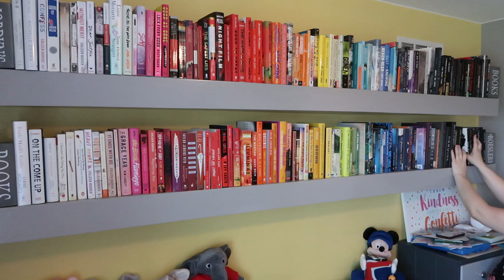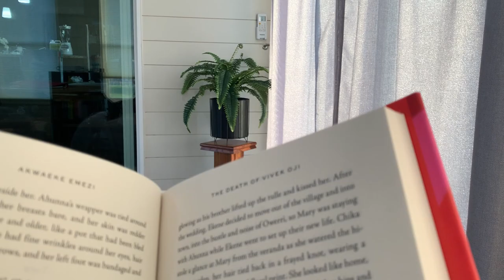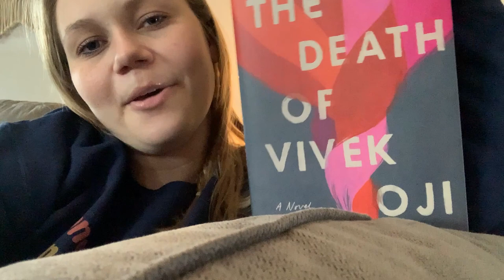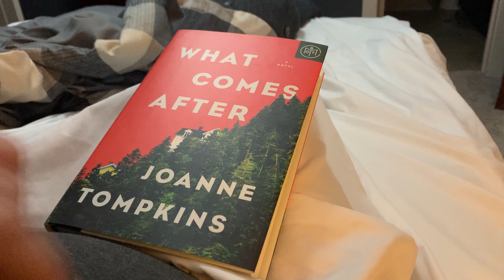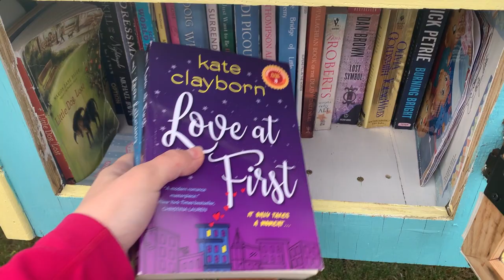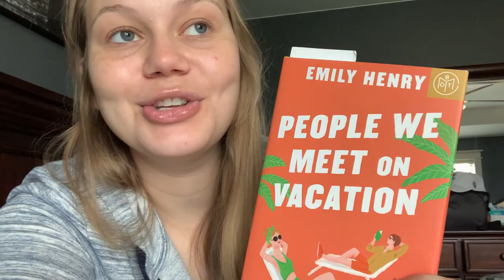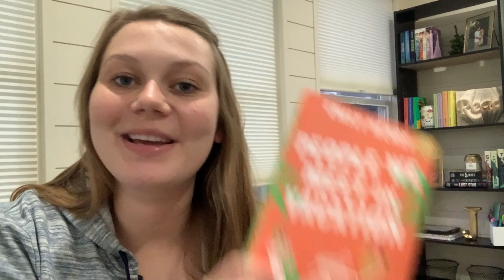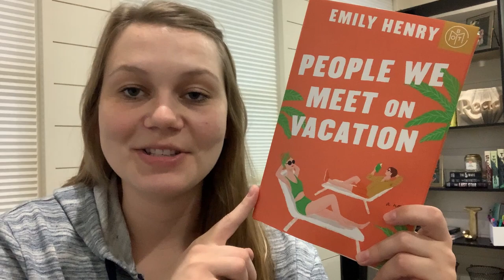Reading New BOTM Books | Book of the Month Reading Vlog 2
Sign up for Book of the Month Here (not sponsored - I wish lol - but I do get a free book credit if you use my link!)